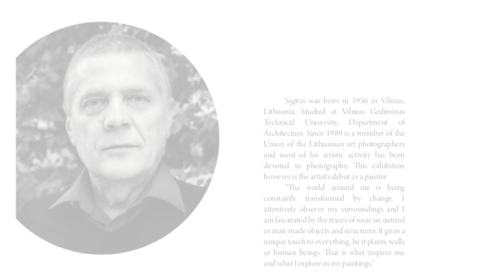EN ROUTE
N ROUTE” - A show of art  by Lithuanian artists living in Luxembourg

‘Congrats to the Balts! BalticWay30 - what a great demonstration of citizens in Estonia, Latvia and Lithuania who stood up for a free and democratic future!’ Ursula von der Leyen, the President designate of the European Commission, tweeted.

To mark the 30th anniversary of the Baltic Way, Lithuanians artists living in Luxembourg have got together to form the group LitArtLux. What they have done is to create a symbolic art chain under the title "EN ROUTE", comprising paintings, photography, jewellery, paperwork and ceramics. It will stop off at a number of places.

La grande ouverture: 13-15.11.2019 au Centre Culturel Schéiss

Vernissage le 13 novembre à 18.30 heures

Ouverture exceptionnelle le 14 novembre à 18.30 heures

avec la participation de M. Ilan Schneider

Le premier alto solo de l’Orchestre Philharmonique du Luxembourg  et professeur de musique du Conservatoire de la Ville de Luxembourg

Ensuite: 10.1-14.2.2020 au Foyer européen

Vernissage le 10 janvier à 18.30 heures